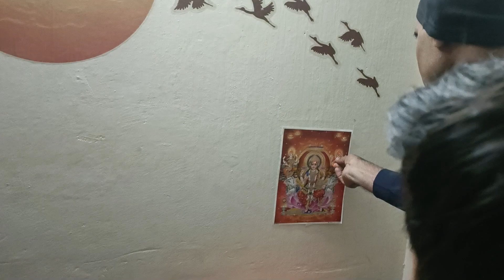Ab tak ki sabse kharab diwali hamari😢Aisa lag rha rha hai cherapunji me jee rhe hai